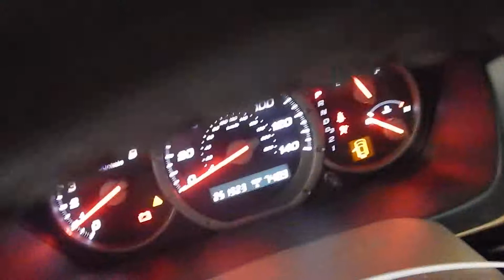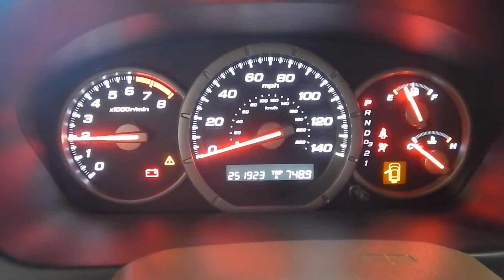18C0271, 2007 HONDA PILOT, 3.5, A.T., FWD, 251,923 MILES, MORRISON'S AUTO SALVAGE